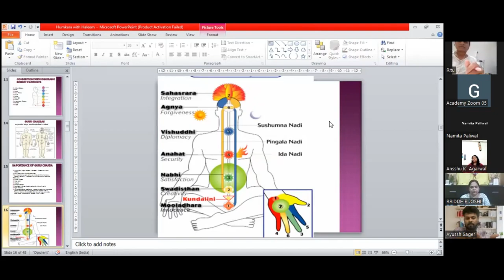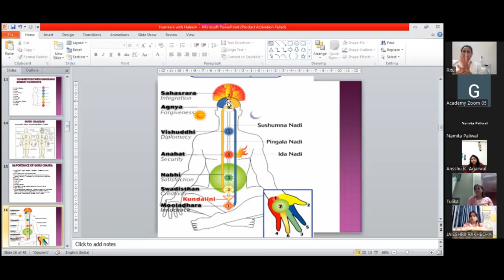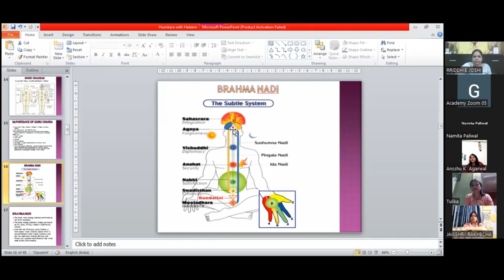"Humkara With Haleem: Unraveling the Secrets of Brahma Nadi"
Are you ready to embark on a fascinating journey with Humkara and Haleem? Join us as we delve into the mystical world of Brahma Nadi, unravelling its long-held secrets and gaining profound insights into its significance. In this captivating episode of Humkara With Haleem, we explore the ancient scriptures and teachings that shed light on the spiritual energy channels within the human body.

Prepare to be enchanted as Haleem, a renowned spiritual guru, guides us through the history, philosophy, and practices associated with Brahma Nadi. Discover the profound impact this vital energy channel has on our overall well-being and spiritual growth. Gain a deeper understanding of the transformative power it holds and how it can be harnessed to achieve a higher state of consciousness.

Throughout this thought-provoking episode, you'll witness intriguing discussions and practical demonstrations that shed light on the techniques used to awaken and activate Brahma Nadi. Haleem's expertise combined with his compassionate teaching style ensures this episode becomes an invaluable resource for anyone seeking spiritual enlightenment.

The secrets of Brahma Nadi are finally within your grasp. Join us on this enlightening journey as we uncover the profound wisdom hidden within this mystical energy channel. Don't miss out on this opportunity to deepen your understanding of the intricate workings of the human spiritual system.

Together, let's unlock the secrets of Brahma Nadi and embark on a life-transforming journey.